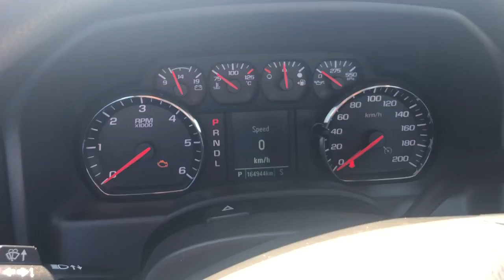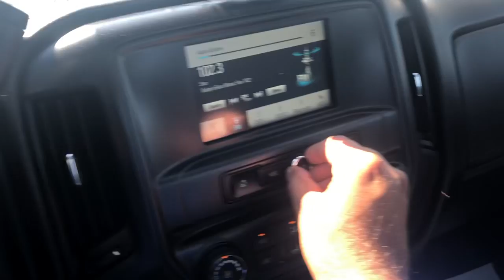2017 GMC Sierra 1500 (Stock AE2140A)